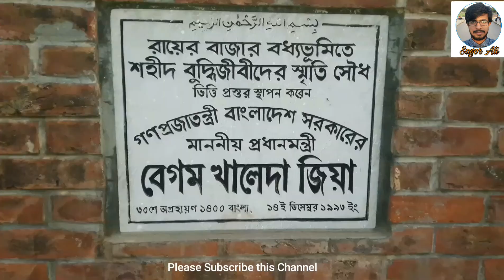Rayer Bazar Bhoddho Bhumi & Koborsthan...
রায়েরবাজার বাংলাদেশের রাজধানী ঢাকায় একটি সুপরিচিত গোষ্ঠী। এটি সাধারণত শহরের ঐতিহাসিক এলাকার একটি হিসাবে গণ্য করা হয়। সম্ভবত 19 শতকের উপনিবেশিক যুগের সময় রায়ের বাজার প্রতিষ্ঠিত হয়েছিল। এটি ছিল কুমার যারা প্রথমে তুরাগ নদীর পাশে বসবাস করতে শুরু করেছিলেন। এই স্থান সম্ভবত সম্ভবত শিরোনামযুক্ত কারো নামে নামকরণ করা হয়েছিল। এই এলাকায় পাত্র তৈরির জন্য ব্যবহৃত মৃত্তিকাগুলি খুঁজে পাওয়া সহজ ছিল এবং নদী কাছাকাছি এটি অবস্থিত হিসাবে নৌকা দ্বারা এটি ছড়িয়ে।

রায়েরবাজার বোদহোধভূমি ঢাকা জেলার বরিবাধ এলাকার কাছে মোহাম্মদপুরে অবস্থিত।  এই এলাকাটি প্রধানত তুরাগ নদী একটি এক্সটেনশান।

মুগল যুগের সময় এই স্থানটি মৃৎশিল্পের জন্য বিখ্যাত ছিল এবং এই অঞ্চলের বেশিরভাগ পোকার রায়েরবাজারে বসবাস করতেন, কারণ এই জায়গায় বিখ্যাত "লাল মাটি" (লাল কাদামাটি) পাওয়া যায়। মুগল ও ব্রিটিশ ঔপনিবেশিক যুগের সময় লাল মাটি আশেপাশে পাওয়া যায় নি। ফলস্বরূপ, রায়েরবাজারের পাত্রগুলি এই লাল মৃত্তিকাটির সাথে কাজ করার দীর্ঘ ঐতিহ্য রয়েছে।ড। ওয়াইজের মতে, মুগল আমলে এই স্থানটি "কুমারতলী" নামে পরিচিত ছিল।

১৯৭১ সালের শহীদ বুদ্ধিজীবীদের স্মৃতিতে স্মৃতিসৌধ তৈরি হয়। 'আল-বদর' এবং 'আল-শামস' গোষ্ঠী বুদ্ধিজীবিদের খুঁজে বের করার জন্য পশ্চিম পাকিস্তানি সেনাবাহিনীকে সাহায্য করেছিল এবং রাতে তাদের এবং অন্যান্য অনেক নির্দোষ লোককে হত্যা করেছিল। গণহত্যার পর তারা লাশ নিয়ে এসে রায়েরবাজারে ঢুকে পড়ে। মুক্তিযুদ্ধের পর ঢাকার লোকেরা জানতে পেরেছিলেন যে, এখানে অনেক মহান বুদ্ধিজীবী ও নিরপরাধ মানুষের মৃতদেহকে এখানে রাখা হয়েছে। ১৯৭১ সালের শহীদ বুদ্ধিজীবীদের স্মৃতির জন্য সাবেক প্রধানমন্ত্রী বেগম খালেদা জিয়ার ১৪ ডিসেম্বর ১৯৯৩ এ শহীদ বুদ্ধিজীবী স্মৃতিসৌধ প্রতিষ্ঠিত করেছিল।

Song                                    吹簫人去玉樓空
Artist                                    周志宏, 黃治評, 杜俊輝 & 洪啟峰
Album                                  簫瀟雨歇
Licensed to YouTube by   Rock Mobile Corporation (on behalf of 亞洲唱片有限公司), and 2

SHOW LESS